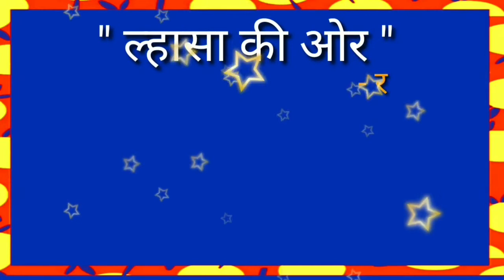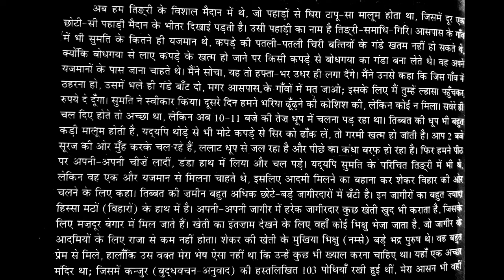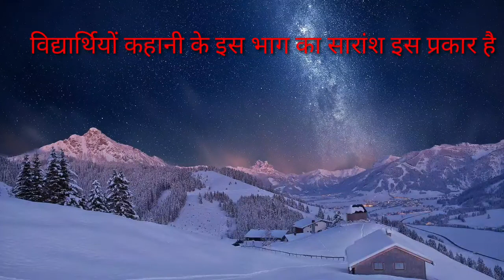कक्षा-९(क्षितिज भाग-१) शीर्षक- ल्हासा की ओर ( व्याख्यान भाग - ४)